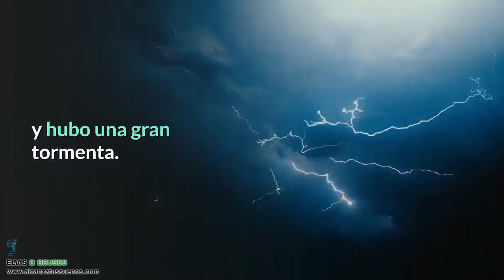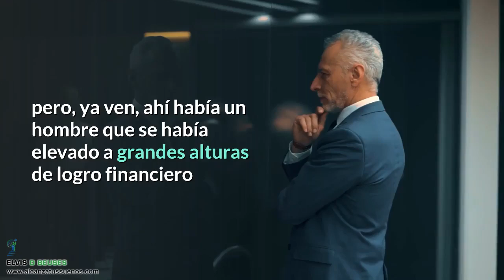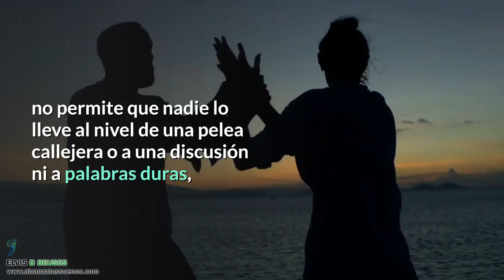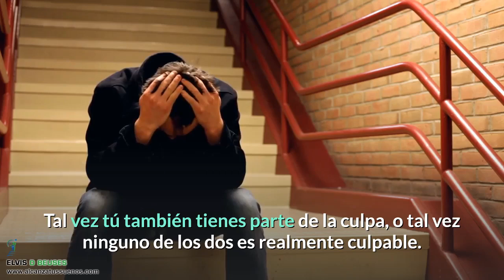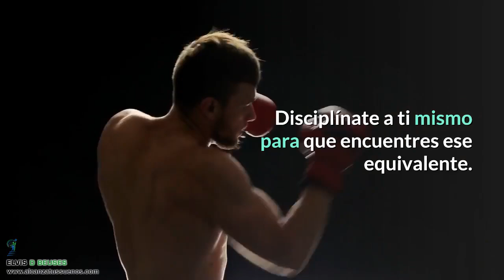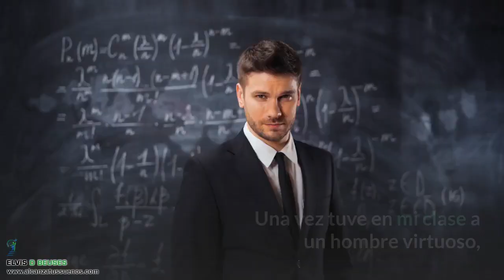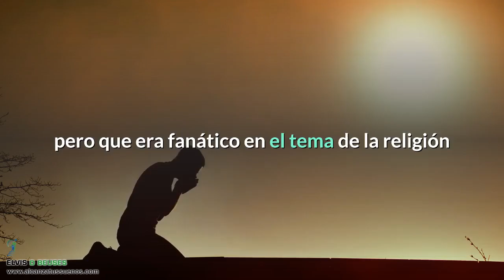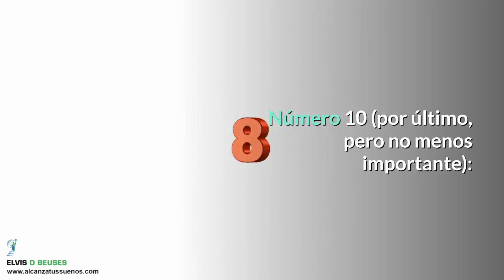🔴 Napoleon Hill: 10 Poderosas Reglas de la Autodisciplina (Que NO Te Puedes Perder)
Deja de auto-sabotearte. Solo sigue estas 10 Poderosas Reglas de la Autodisciplina (Que NO Te Puedes Perder) por Napoleon Hill y prepárate para experimentar un éxito exponencial en tu vida.

 ✅Libros Napoleon Hill

Piense y Hágase Rico

Burlar al diablo: Secretos desde la cripta

Napoleon Hill: No Habrá Pobreza en tu Vida SI USAS ESTA LEY UNIVERSAL ¡Transforma tu realidad ahora!

Tópicos en este video: piense y hagase rico,libro piense y hagase rico,piensa y hazte rico,napoleon hill piense y hagase rico,piensa y hazte rico napoleon hill,piense hagase rico napoleon hill,burlar al diablo,napoleon hill libros,libros de napoleon hill,libro piensa y hazte rico,piense y hágase rico de napoleón hill,piensa y vuelvete rico,piense y hagase rico para mujeres,libro burlar al diablo, burlar al diablo napoleon hill,napoleon hill burlar al diablo,libro piense y hagase rico napoleon hill,libros de napoleón hill